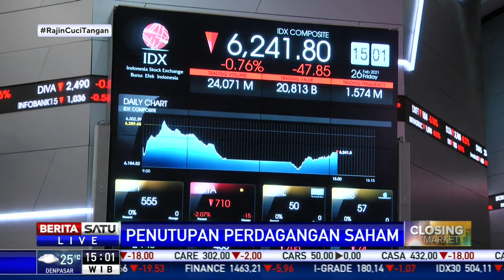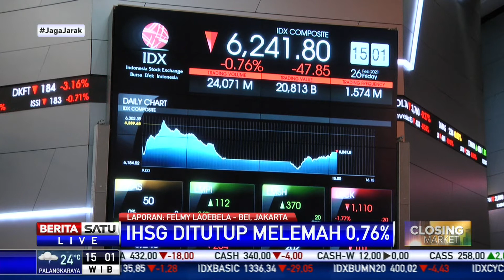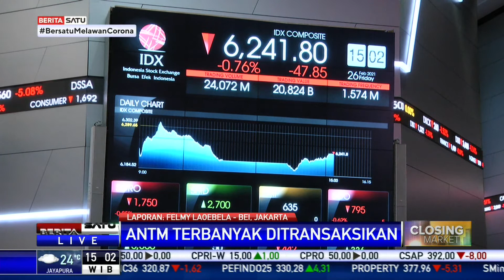IHSG (26/2/2021) Ditutup Melemah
Indeks Harga Saham Gabungan (IHSG) idi Bursa Efek Indonesia (BEI), Jumat (26/2/2021) ditutup melemah.